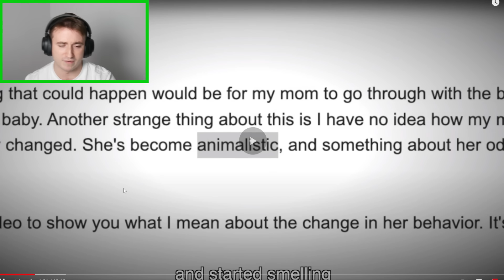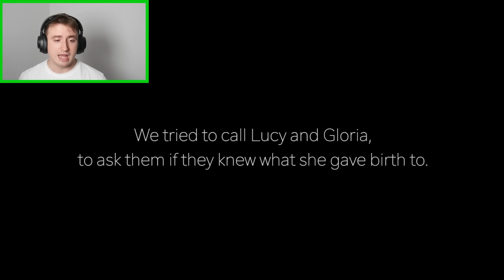PORODILA NĚCO OPRAVDU ZVLÁŠNÍTHO...